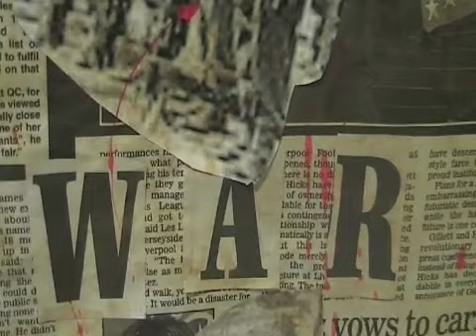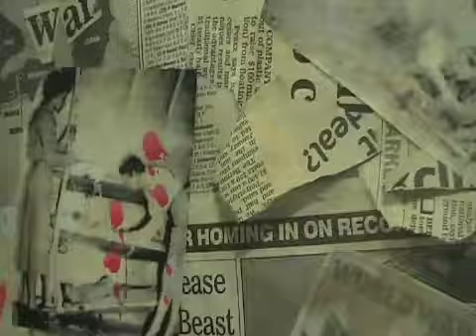rememberance poppy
I've decided to dedicate this to both my grandfathers that served in the WW2 and survived until 1997.